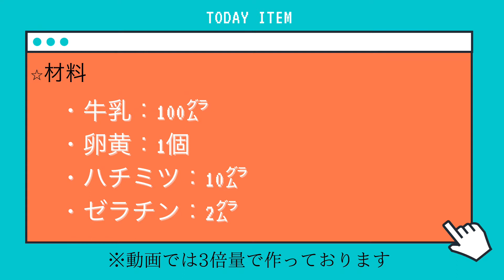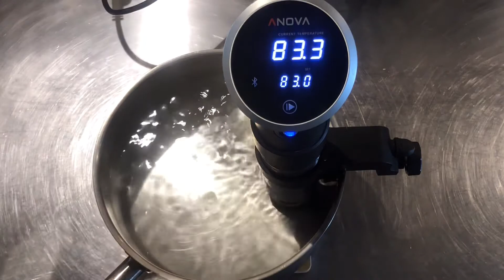【プリン】を低温調理してみた💡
普段は『簡単・ヘルシー』なお菓子を投稿しておりますが、今回はちょっと違います💡
一般的にはオーブンを使って作るのがメインですが、今回は『低温調理器』を使ってプリンを作ってみました🍮
（※結論としては、時間が味と見合わないためこの方法で作るのをお勧めはしません。「それでも作ってやるぜ！」という好奇心が旺盛な方はチャレンジしてみてください✨）

▶︎ぱっしー：体調を壊したことをきっかけに健康の大切さを再認識した『パティシエ』
健康的なスイーツを届け、皆さんに元気になってもらうのが夢